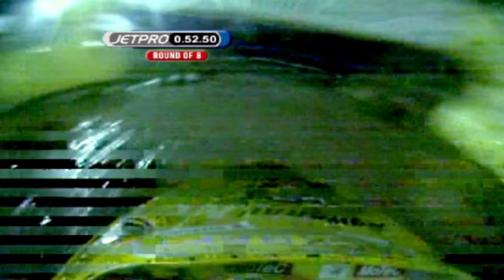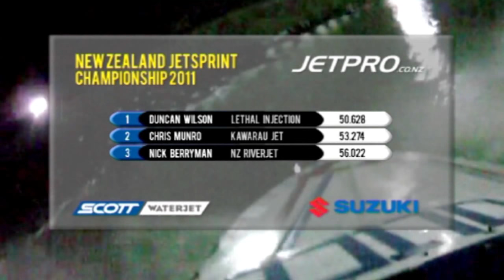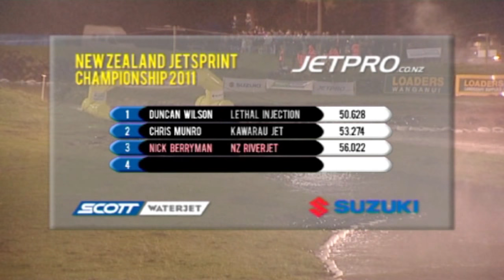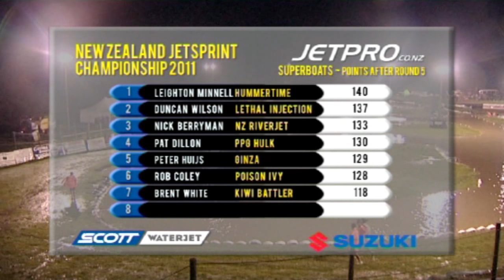2011 SB R5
New Zealand Jetsprint Championship 2011 Superboats  at Wanganui
Round 5 at Night